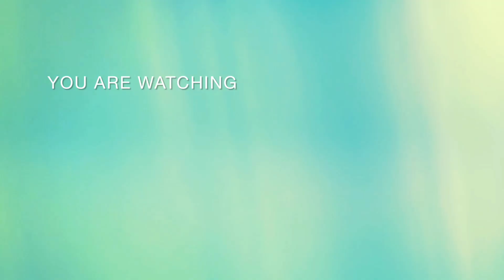Bigg Boss Telugu 8: బిగ్ బాస్ తెలుగు 8 కాన్సెప్ట్ ఇదే.. ఆ షో నుంచి కాపీ.. హౌజ్ ఎలా ఉండనుందంటే?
bigg boss 8 telugu latest updates,
bigg boss telugu 8 latest promo,
bigg boss telugu latest updates,
bigg boss 8 telugu live updates,
bigg boss telugu latest promo